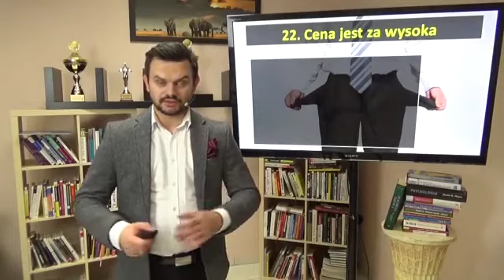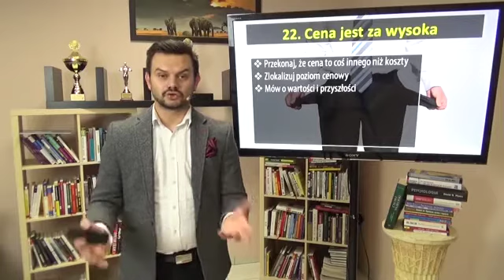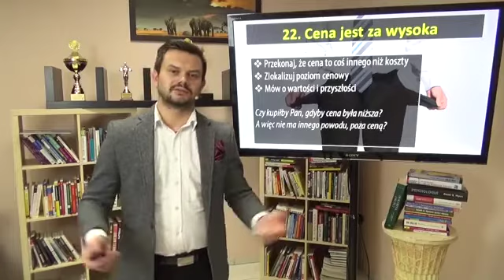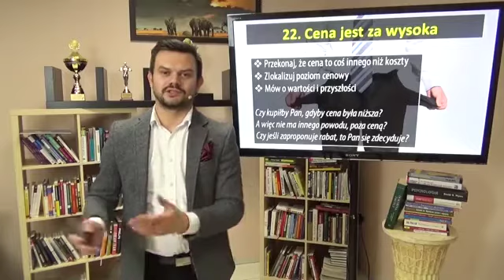Klient mówi to jest za drogie, a Ty mówisz wtedy..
Aby przetestować Akademię Sprzedaży przez 14 dni za 1zł, wejdź w ten link i załóż swoje konto

Chcesz więcej?

00:00 – Wstęp
00:37 – Intro
00:47 – Początek
00:53 – Cena to coś innego niż koszty
01:54 – Ustal poziom cenowy klienta
03:32 – Mów o wartości i przyszłości
05:42 – Czy kupiłby Pan, gdyby…?
06:25 – Czy rabat Pana przekona?
06:49 – Zysk z zakupu musi być dla nas wysoką wartością